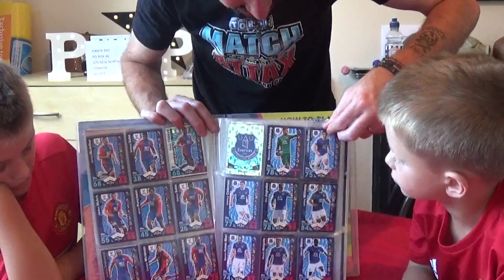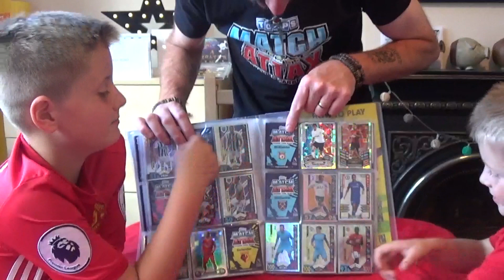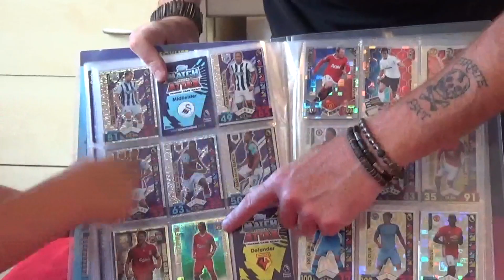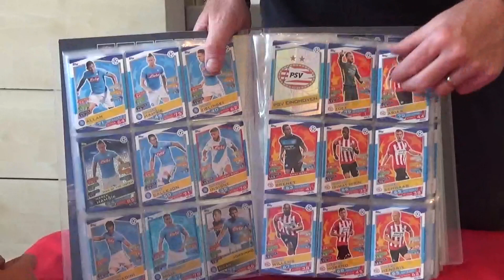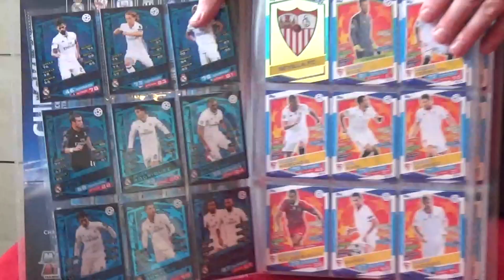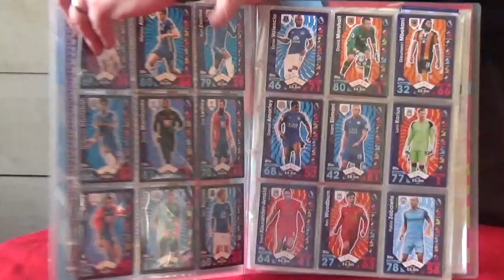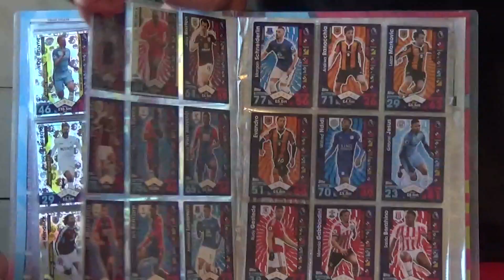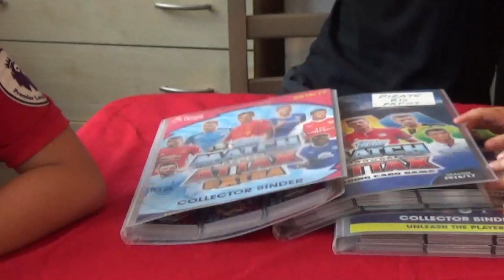Binder Update Topps Match Attax Premier League, UEFA Champions League & Extra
Pirate Pat, Pirate Jake & Pirate Rio Pafos do a binder update on their Topps Match Attax Premier League, UEFA Champions League & Match Attax Extra 2016/17 collections.
If you want to send any fan mail to Pirate Pat & His Crew then please send it to the following PO Box and they will feature it in one of their videos, Pirate Pat, PO BOX 46, 275 NEW NORTH ROAD, LONDON, N1 7AA